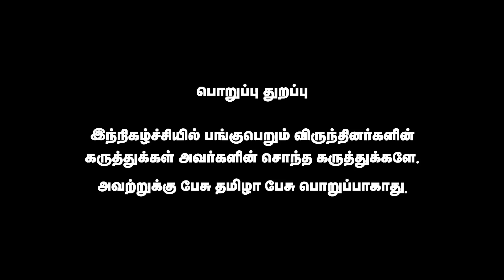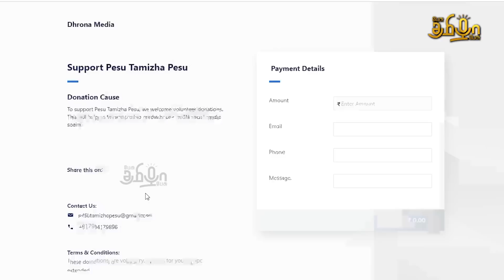கோயில் பணத்தில் கார் வாங்கும் அதிகாரிகள் | TR Ramesh | Pesu Tamizha Pesu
நம் செய்தி இணையதளத்தை பின்தொடருங்கள்.
Account name : Dhrona Media
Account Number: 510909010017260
Branch : Chennai chitlapakkam
Bank: City Union Bank
IFSC code: CIUB0000295